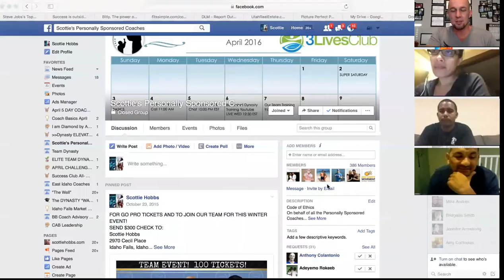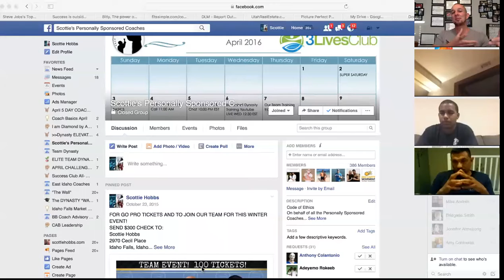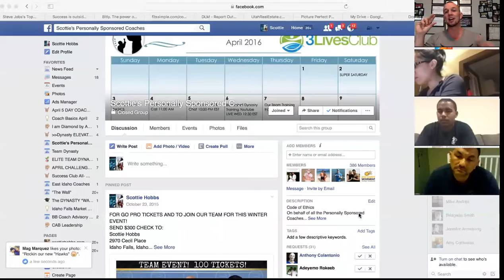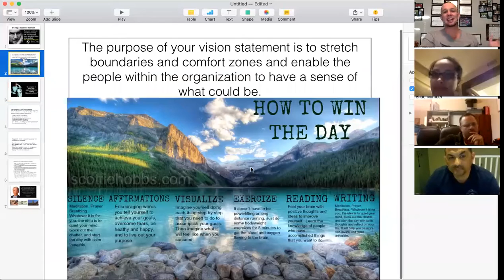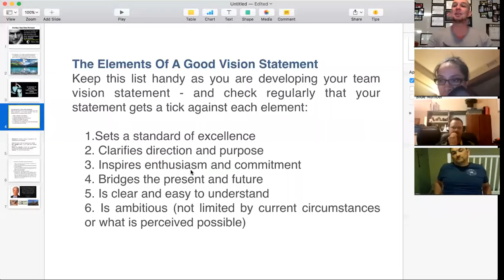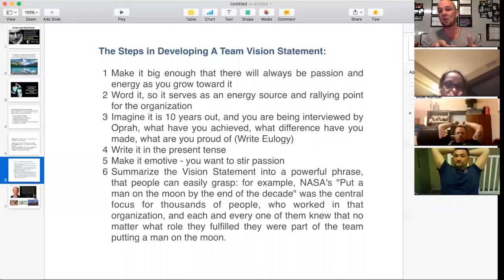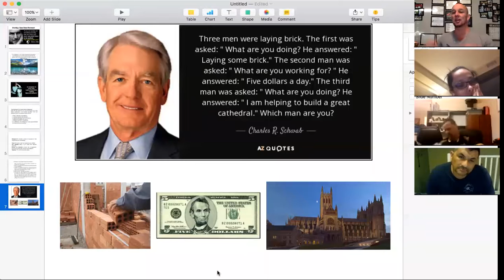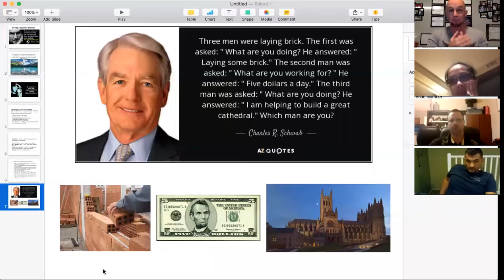Steps to create a Team Vision Statement with Top Beachbody Coaches